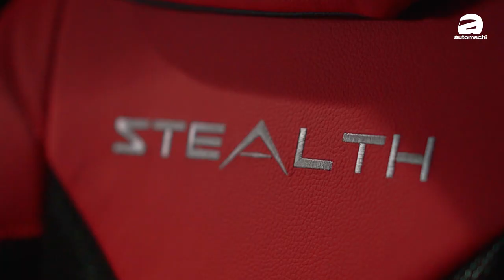2020 Isuzu D-Max Stealth ，限量版多了很多配备！（新车介绍）｜automachi.com 马来西亚试车频道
Isuzu D-Max 日前追加了限量版车型，也就是全新的 Isuzu D-Max Stealth ！全马限量180辆，拥有丰富的配备，霸气的套件与配色，搭载了1.9L Ddi Blue Power 柴油涡轮增压引擎！新车价 RM125,799！

全新的 Isuzu D-Max Stealth 拥有全新设计的保险杠设计，同时水箱护罩也进行了熏黑处理，并拥有镀铬饰条贯穿左右 LED 头灯组，营造出贯穿式灯组的视觉效果，整体的质感提升了不少，而且运动气息更浓烈！另外，除了在车侧以及车尾都贴有 Stealth 的字样，以强调其独特身份以外，D-Max Stealth 也备有电子踏板，当你解锁车子开门时，车侧会有踏板伸出让你更加容易上下车，科技感十足！

在内装部分，Isuzu D-Max Stealth 的真皮座椅采用了 Dual Tone 红黑混搭，同时车顶以及仪表板都采用了全黑配色，无论是质感，视觉效果或是动感，D-Max Stealth 都非常出色！值得一提的是，D-Max Stealth 也标配了前后新车记录仪，360度全景摄像头以及前方驻车雷达，此雷达可以帮助你在狭小的空间停车，增加安全性。

动力配置部分，D-Max Stealth 依旧搭载了全新的 1.9L Ddi Blue Power 柴油涡轮增压引擎，马力150Hp，扭力350Nm，搭配 Aisin 的6速自排变速箱，之前小编试驾过 D-Max 1.9 Blue Power，无论是操控，舒适，性能，以及驾驶感，D-Max 都是表现均衡，而且油耗很出色，是一辆适合家用的皮卡车！

最后，Isuzu D-Max Stealth 正式发布，售价为 RM125,799，全马限量180辆！各位皮卡车迷们，你们会考虑这辆配备丰富的 D-Max？